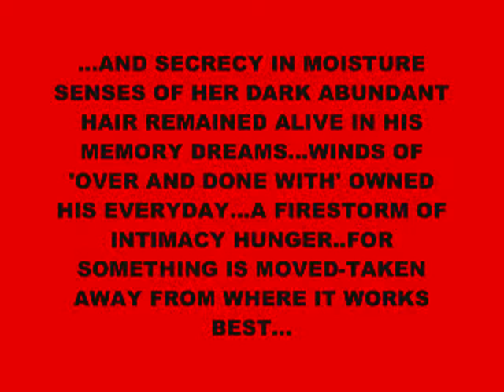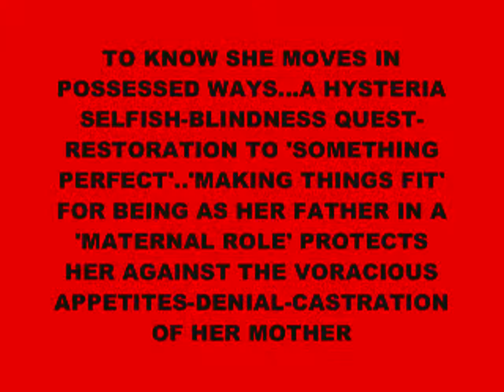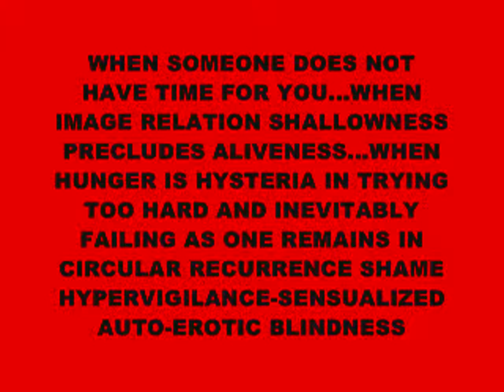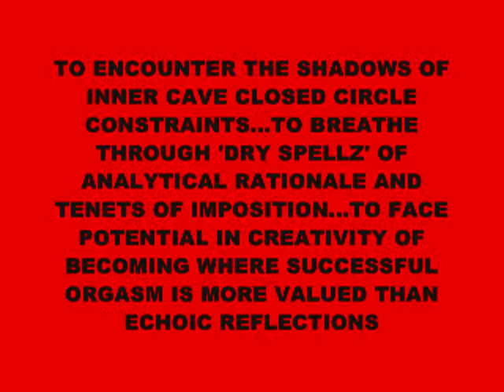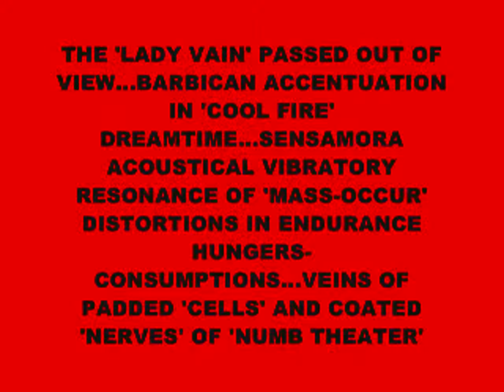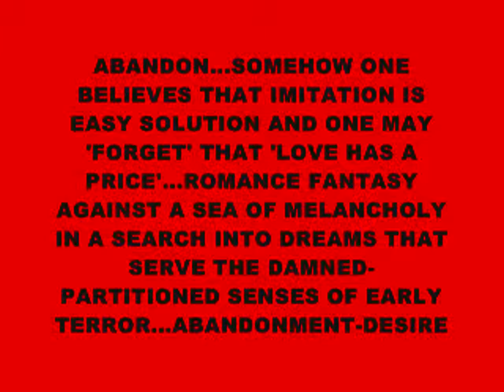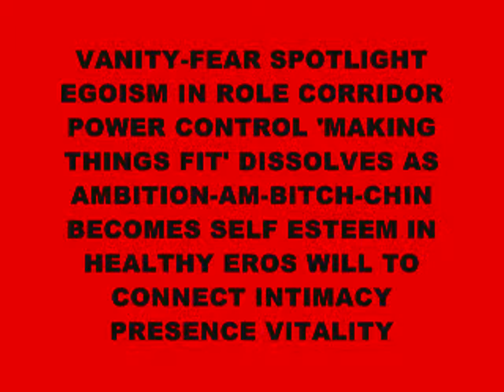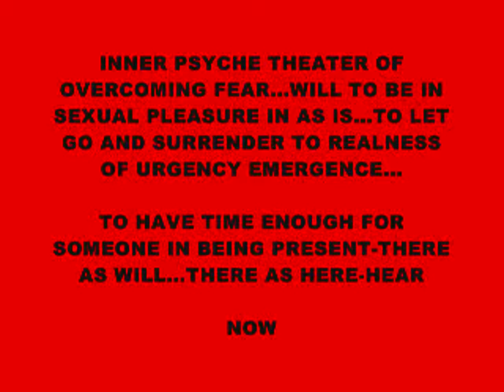WHEN SOMEONE DOES NOT HAVE TIME FOR YOU.wmv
LIMITED WAYS,SEEING INNER VIOLENCE SERVITUDE AS IMPRESSION MANAGEMENT-EXPECTANCY IMAGE DUTY HABIT THAT DENIES EMERGENCE-URGENCY REALNESS, SHALLOWS AND PARTITIONS OF FORTRESSED SHAME CASTLINGS...SOMEONE IS NOT FULLY PRESENT-DOES NOT HAVE ALIVENESS...REAL TIME IN INTIMACY CONNECTION...POWER GREATER THAN LOVE MODES...NUMBS AND BLOCK-DENIAL QUESTS OF IMPRESSION MANAGEMENT...DECEPTION ILLUSION MIMESIS WAYS..THE VAIN VANITY IDEA VERSION OF SELF IS THE MASK OF SELF DECEPTION PORTRAYAL IN A 'SCRIPTING' ILLUSION OF BARBICAN SHAME.

'WHEN PASSION BLINDS YOU, DRESS IN BLACK AND GO WHERE NO ONE WILL KNOW YOU'-HEBREW PROVERB

IT IS COURAGE-CURIOSITY OUT OF MASKS-VEILS AND BARBICAN FORTRESSING